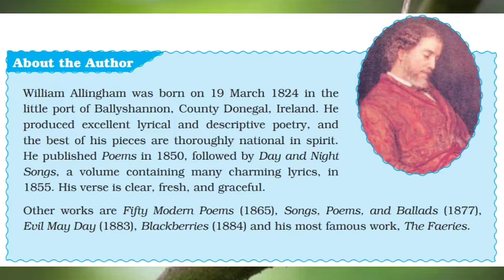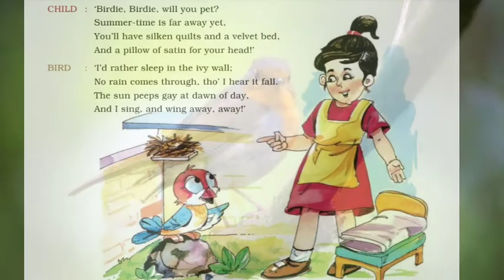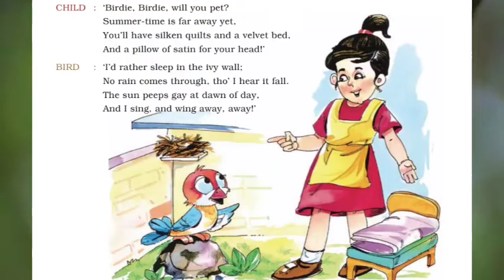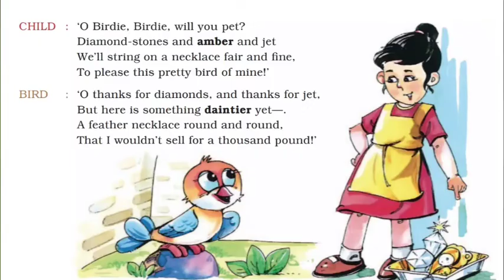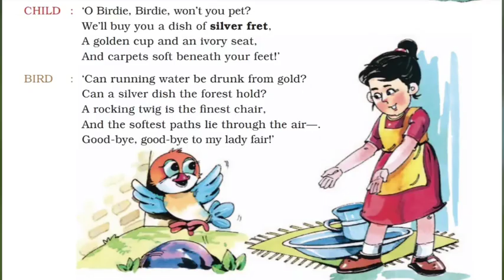BIRDIE WILL YOU PET POEM BY W. ALLINGHAM | CLASS 7 | CHAPTER 2 | DAV ENGLISH LITERATURE | IN HINDI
This is a hindi explaination of 'Birdie, will you pet?' , a chapter of class 7 English Textbook of DAV. This chapter, 'Birdie, will you pet?', is explained in hindi in an easy but interesting way. This is chapter 2. The author is William Allingham.

About the Author :
William Allingham was born on 19 March 1824 in the little port of Ballyshannon, County Donegal, Ireland. He produced excellent lyrical and descriptive poetry, and the best of his pieces are thoroughly national in spirit. He published Poems in 1850, followed by Day and Night Songs, a volume containing many charming lyrics, in 1855. His verse is clear, fresh, and graceful. Other works are Fifty Modern Poems (1865), Songs, Poems, and Ballads (1877),
Evil May Day (1883), Blackberries (1884) and his most famous work, The Faeries.